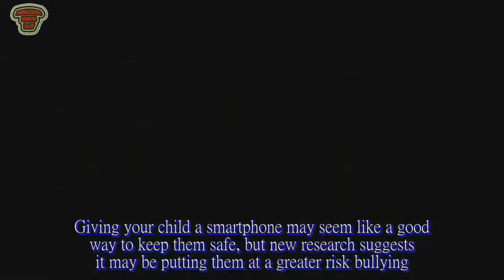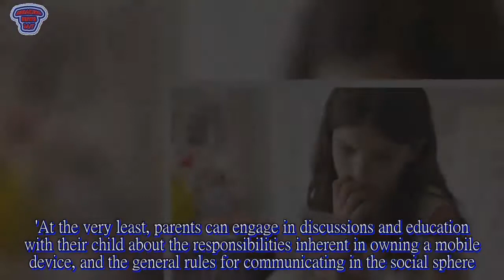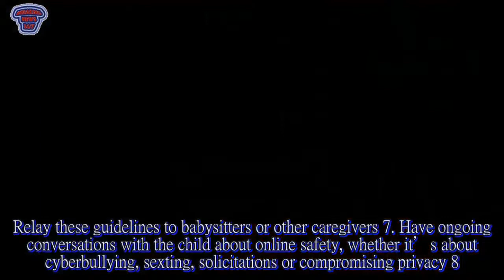Youngsters with mobile devices more at risk of bullying - Breaking News 24/7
Young children who own a smartphone are at greater risk of bullying, and are MORE likely to pick on others